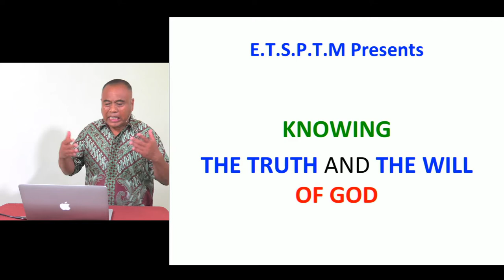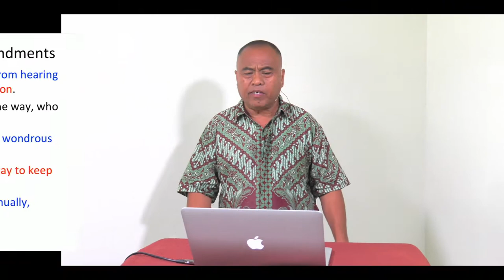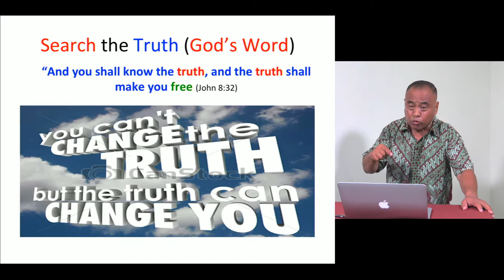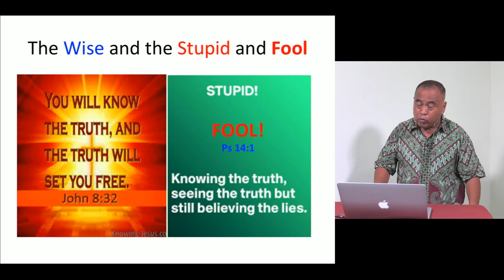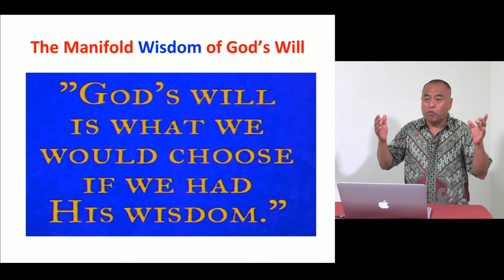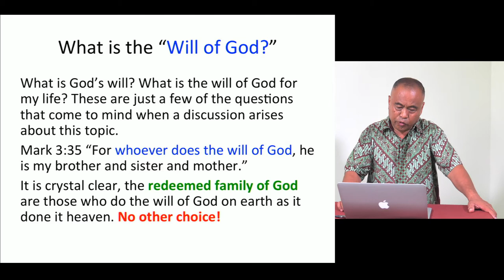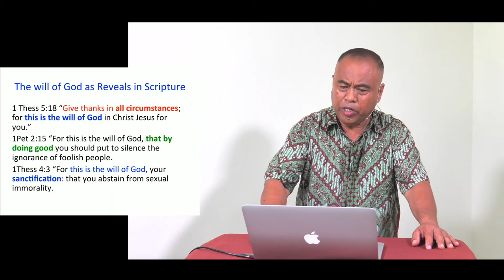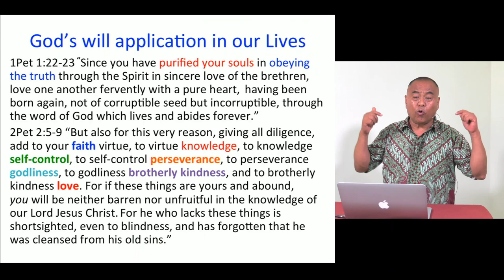Knowing the Truth and the Will of God - Pastor Rico Taga Javient, PhD